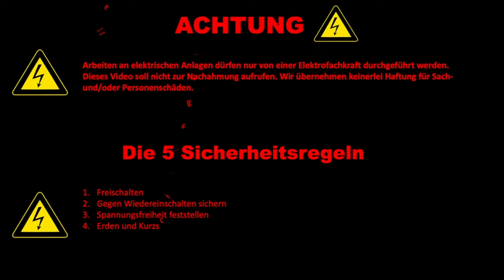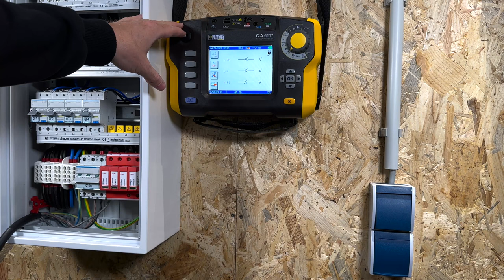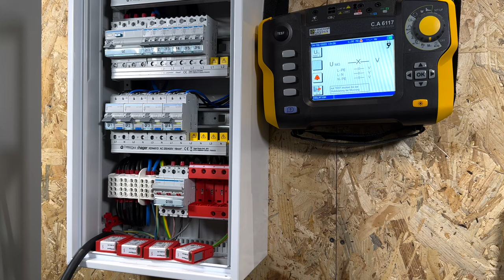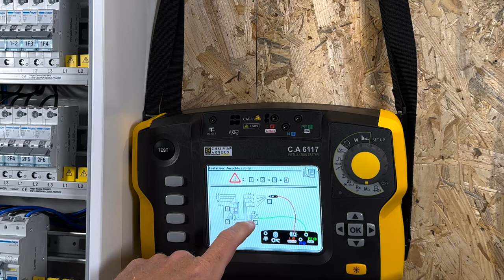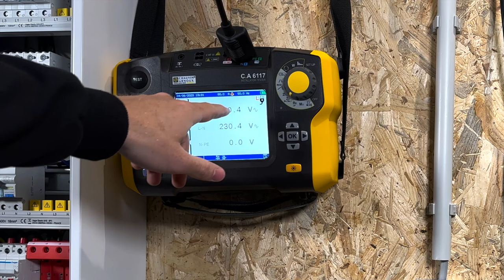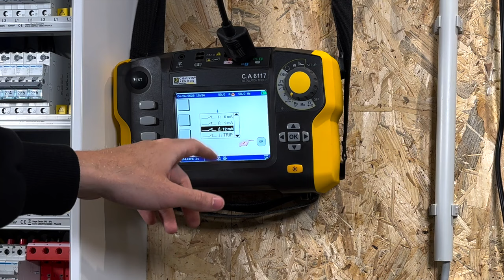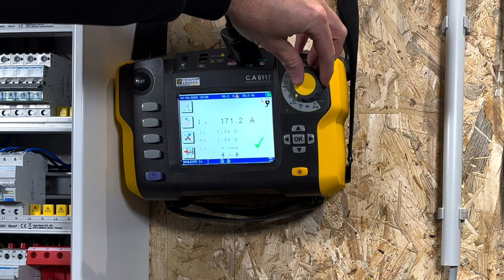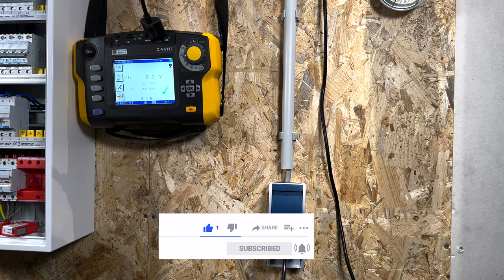Erstprüfung nach DIN VDE 0100 600 mit dem Installationstester C.A 6117 von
In diesem Video zeigen @DieElektromeister, wie man eine Erstprüfung durchführt und dokumentiert

➤Messgerät:
Installationstester C.A 6117